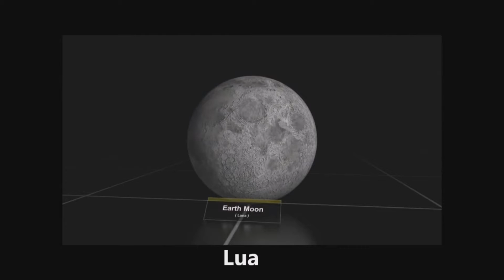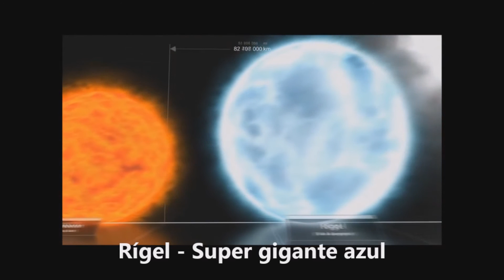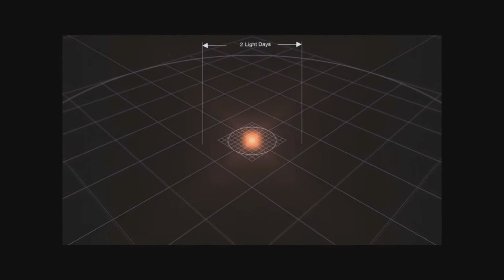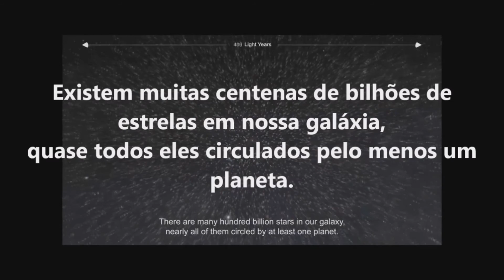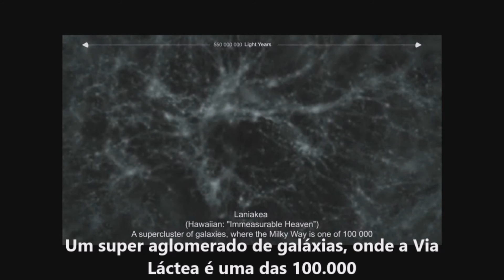CONHECENDO O UNIVERSO EM 6 MINUTOS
Diante da vastidão do tempo e da imensidão do universo, é um imenso prazer para mim dividir um planeta e uma época com você.

Carl Sagan